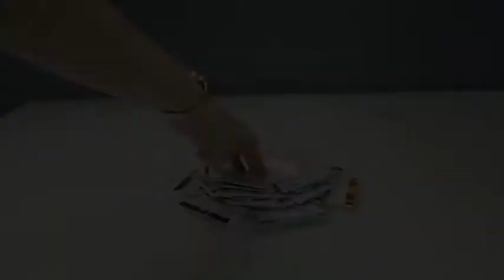2019 Pop-Up Mailers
Attention Grabbing Pop-Ups! The Affordable, Flat-Folding, 3D Solution that Makes Your Message Pop!
Imprint your company name/logo on these colorful mailers to keep your brand in front of your clients all year long.